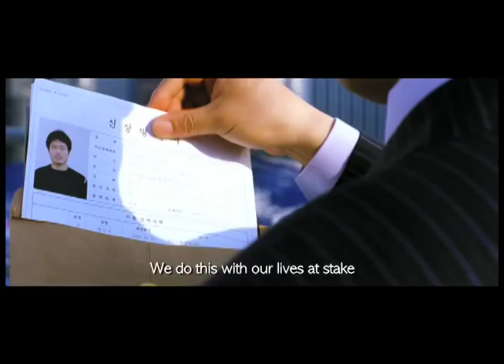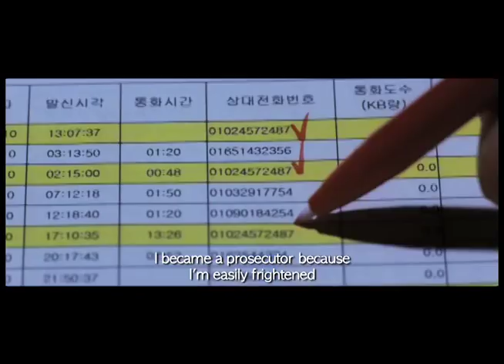The Unjust - Official Trailer (Eng subtitle)